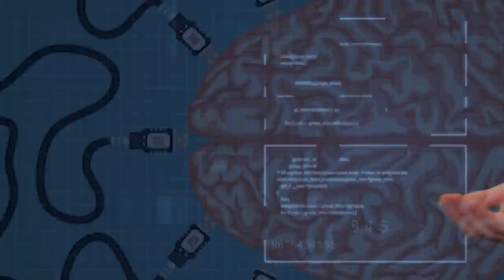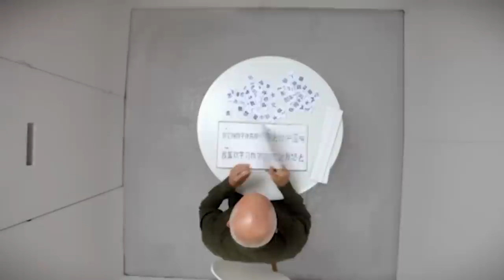Daca Robotii Ar Avea Drepturi Umane